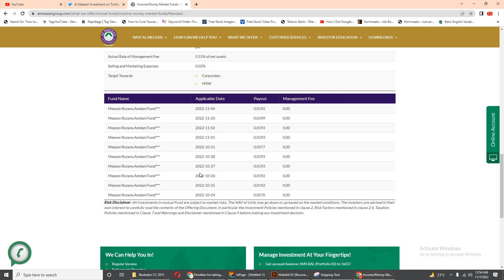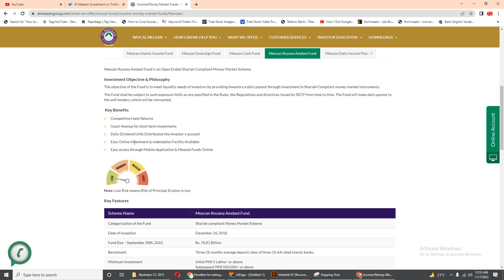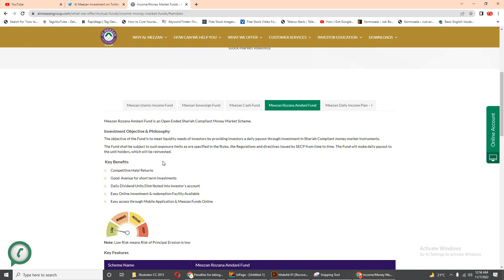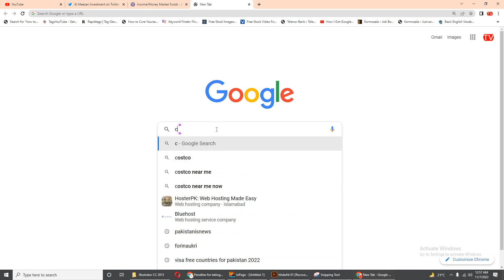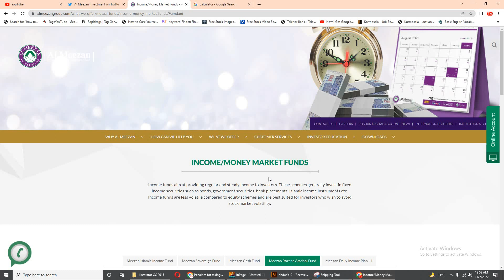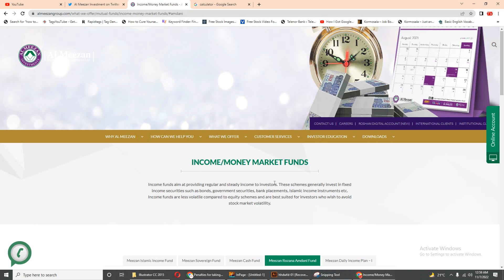Meezan Rozana Amdani Fund | Meezan mutual fund calculator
Meezan Rozana Amdani Fund is an Open Ended Shariah Compliant Money Market Scheme.

Investment Objective & Philosophy
The objective of the Fund is to meet liquidity needs of investors by providing investors a daily payout through investment in Shariah Compliant money market instruments.

The Fund shall be subject to such exposure limits as are specified in the Rules, the Regulations and directives issued by SECP from time to time. The Fund will make daily payout to the unit holders, which will be reinvested.

 Key Benefits
Competitive Halal Returns
Good  Avenue for short term investments
Daily Dividend Units Distributed into investor’s account
Easy Online Investment & redemption Facility Available
Easy access through Mobile Application & Meezan Funds Online